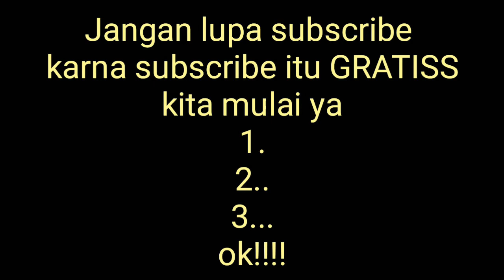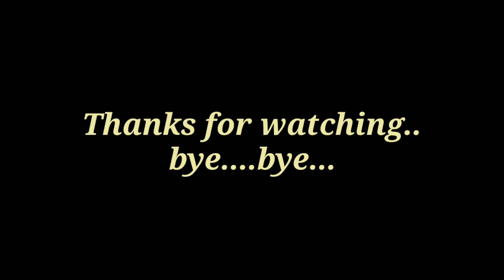Tutorial Menggunakan Masker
Di publikasikan 1 Mei 2019

Cara mengunakan masker kertas
 ~ baca cara petunjuk cara pemakaian
 ~ gunakan Selma 20 menit di wajah
 ~ bilas dengan air bersih